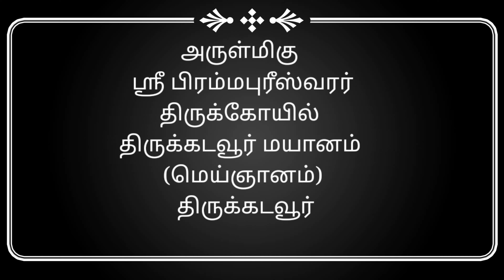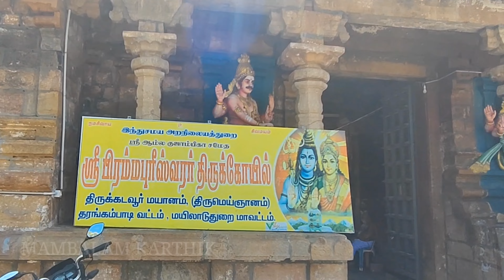திருமயானம் பிரம்மபுரீஸ்வரர் கோயில் | பஞ்ச மயான தலம் பகுதி 2 | msk, mambalamkarthik, Thirukadaiyur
திருமயானம் பிரம்மபுரீஸ்வரர் கோயில் தேவாரப் பாடல் பெற்ற தலங்களில் காவிரி தென்கரைத் தலங்களில் அமைந்துள்ள 48ஆவது சிவத்தலமாகும். ஒன்றாகும். இத்தலமே கடவூர் மயானம் எனப்படுகிறது. சிவனின் ஐந்து மயானத் தலங்களில் ஒன்றாகும். ஆதி திருக்கடையூர் என்பதும் இத்தலமேயாகும்.

கங்கை தீர்த்தமாகத் தோன்றிய தலம் என்ற சிறப்பை பெற்றது, திருக்கடவூர் மயானம் எனும் திருக்கடவூர் திருமெய்ஞானம் திருக்கோவில். பிரம்மன் வழிபட்டுப் பேறு பெற்றதலம், மார்க்கண்டேயன் தன் ஆயுள் நீட்டிக்க வழிபட்ட 108 தலங்களில் 107-வது தலம், கங்கை தீர்த்தமாகத் தோன்றிய தலம் போன்ற சிறப்புகளைப் பெற்றது, திருக்கடவூர் மயானம் எனும் திருக்கடவூர் திருமெய்ஞானம் திருக்கோவில். சிவபெருமான், பிரம்மனை அழித்து நீறாக்கியதால், ‘கடவூர் மயானம்’ என்றும், மீண்டும் உயிர்ப்பித்து அவருக்கு ஞானத்தை அருளி படைப்புத் தொழிலை வழங்கியதால், ‘கடவூர் திருமெய்ஞானம்’ எனவும் இத்திருத்தலம் வழங்கப்படுகிறது.

சுவாமியின் மகாமண்டபத்தில் உற்சவத் திருமேனிகள் அழகுற அணிவகுக்கின்றன. இதில் குறிப்பாக சிங்காரவேலனின் உற்சவத் திருமேனி கலைநயம் மிகுந்து காணப்படுகிறது. கையில் வில்லேந்தியபடி, தன் துணைகளான வள்ளி- தெய்வானையுடன் கம்பீரமாக காட்சியளிக் கிறார் சிங்காரவேலர் இவருக்கு இங்கு கந்தசஷ்டி விழா சிறப்பாக நடத்தப்படுகிறது. மேலும் நடராஜர் சபை, மறுபுறம் பைரவர் சன்னிதிகளும் அமைந்துள்ளன. கருவறைச் சுற்றில் துர்க்கை, தட்சிணாமூர்த்தி, நர்த்தன விநாயகர், அர்த்தநாரீஸ்வரர், கல்யாணசுந்தரர் திருவுருவங்கள் கலைநயத்தோடு காட்சி தருகின்றன. தட்சிணாமூர்த்தி கல் மரம் இன்றி காட்சி தருவது அபூர்வமான அமைப்பாக உள்ளது. அவரது திருவடியில் ஆறு சீடர்கள் அமர்ந்திருக்கின்றனர்.

விநாயகர், பெரிய வயிறுடன்தான் இருப்பார். இக்கோயிலில் இவர் ஒட்டிய வயிறுடன் பிரணவ விநாயகர்  காட்சி தருகிறார்.  ஓம் என்னும் பிரணவ மந்திரத்தின் வடிவமான முருகனையும், பிரணவ விநாயகரையும் இங்கு தரிசிப்பது விசேஷம். படைப்புக்கடவுளான பிரம்மாவுக்கு சிவன் படைப்பின் ரகசியத்தை உபதேசித்த போது, கைகட்டி, மெய் பொத்தி விநாயகரும் உபதேசத்தைக் கேட்டாராம். இதனால், இவர் வயிறு சிறுத்து இருப்பதாகச் சொல்வர். படிக்கிற குழந்தைகள் அடக்கத்துடன் இருக்க வேண்டும் என்ற தத்துவத்தை இதன் மூலம்  சொல்வதாக ஐதீகம்.

சுவாமி சன்னிதியின் எதிரே இடதுபுறம் தென்மேற்கு மூலையில், இறைவி மலர்க்குழல் மின்னம்மை, மூன்று நிலை ராஜகோபுரத்துடன் தனிச்சன்னிதி கொண்டு கிழக்கு முகமாய் சுவாமி சன்னிதியை நோக்கி வீற்றிருந்து அருள்பாலிக்கிறார். அன்னையின் சன்னிதி மகாமண்டபம், அர்த்த மண்டபம், கருவறை கொண்டு விளங்குகிறது. துவாரபாலகிகள் காவல்நிற்க, அன்னை நின்ற கோலத்தில் அபய-வரத முத்திரையுடன்கூடிய நான்கு கரங்களுடன் அருள்புரிகிறார். அன்னைக்கு அம்மலக் குஜநாயகி, அமலக்குயமின்னம்மை போன்ற பெயர்களும் உள்ளன. இந்தத் திருக்கோவிலின் தலமரம் கொன்றை ஆகும். தலத் தீர்த்தம் காசித் தீர்த்தம். ஆலயத்தை ஒட்டியுள்ள பெரிய திருக்குளம் ‘பிரம்ம தீர்த்தம்’ என வழங்கப்படுகிறது. இது மட்டுமின்றி, ஆலயத்தில் இருந்து சுமார் ½ கிலோமீட்டர் தொலைவில், கிணறு வடிவில் காசித் தீர்த்தம் அமைந்துள்ளது

மார்க்கண்டேயருக்காக பங்குனி மாதம், அஸ்வினி நட்சத்திரத்தன்று கங்கையே தீர்த்தமாகத் தோன்றினார் எனத் தலபுராணம் கூறுகிறது. இதுவே கடவூர் தீர்த்தக் கிணறு என்றும், காசி தீர்த்தம் என்றும், அஸ்வினித் தீர்த்தம் என்றும் வழங்கப்படுகிறது. இந்த ஐதீகத்தினை உறுதிப்படுத்தும் விதமாக பங்குனி மாதம் அஸ்வினி நட்சத்திரத்தன்று பஞ்சமூர்த்திகள் வழிபாடு நடைபெறுகிறது. இந்த தீர்த்தத்தைக் கொண்டே திருக்கடவூர் அபிராமி மற்றும் ஈஸ்வரருக்கு நாள்தோறும் அபிஷேகம் செய்யப்பயன்படுகிறது.

Temple Timing
Morning 07:00Am To 12:00Pm

@MAMBALAM KARTHIK